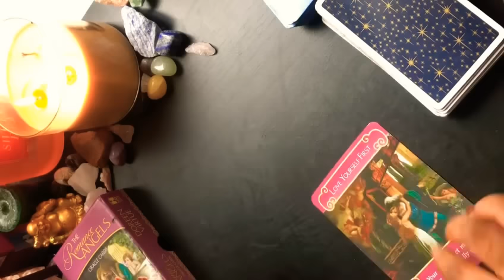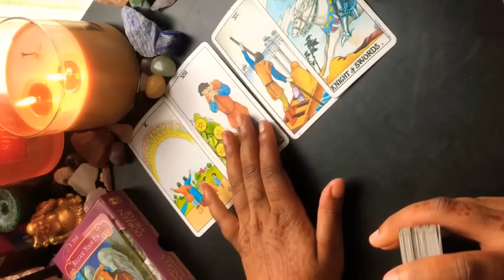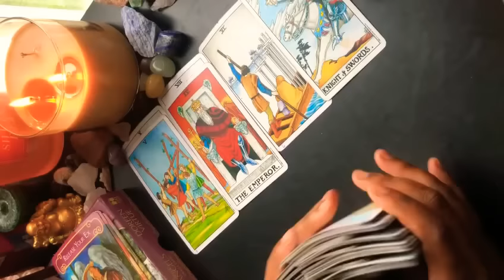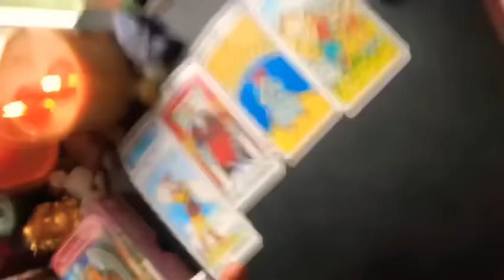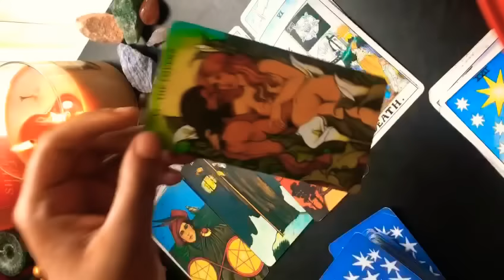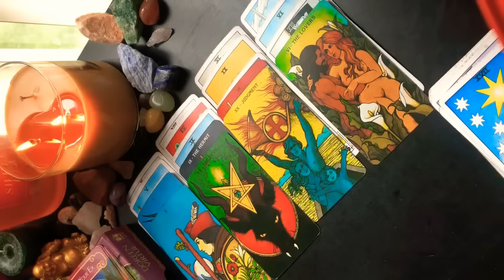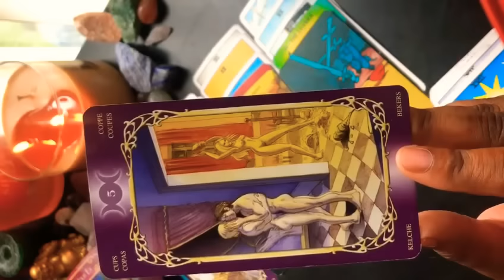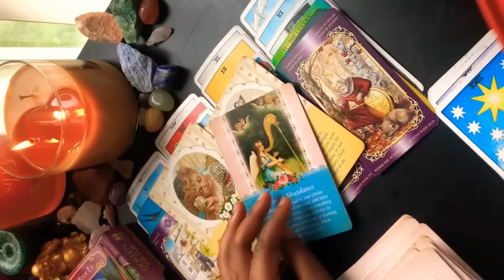They realize now & you’re tired of waiting, ! ❤️Soulmate - Twinflame Reading April 24, 2019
General reading For Soulmate / Twin-flame ❤️

Live Stream readings are now available ‼️‼️ book below ❤️😊

Life Coaching classes are now in session book below ‼️

Counselor , Healer & Empath 💝